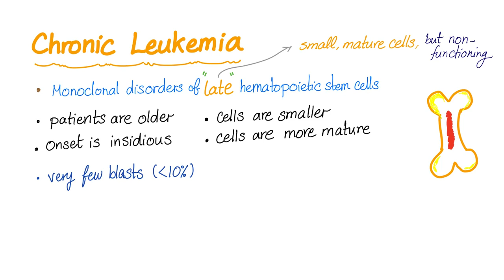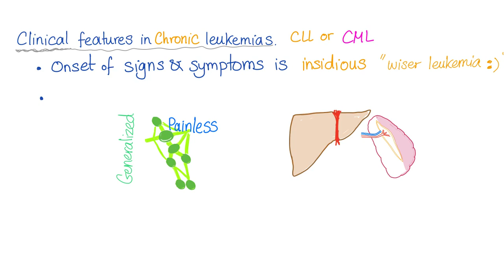Chronic Leukemias - CML and CLL - Hematology / Oncology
Chronic Leukemias - Chronic Myeloid Leukemia (CML) and Chronic Lymphocytic Leukemia (CLL) - Cancer (malignant neoplasm) in the Bone Marrow and Blood - Hematology / Oncology. Bone marrow biopsy (bone marrow aspiration) -Chemotherapy, Radiation therapy, Bone marrow transplant.

► Right Now! You can get access to all my hand-written hematology video notes (the notes that I use on my videos) on Patreon...There is a direct link through which you can view, download, print and enjoy!